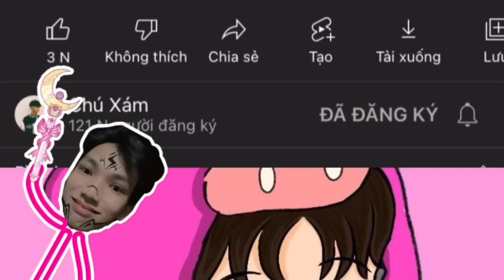Anh Xe Ôm Và Đồng Bọn Chơi FreeFire | Chú Xám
Anh Xe Ôm Và Đồng Bọn Chơi FreeFire

❤ Nếu các bạn xem video thấy hay thì đừng quên ấn Thích và Chia sẻ nó đó là động lực để mình ra video càng thêm chất lượng và cũng đừng quên nhấn vào 🔔 để xem được những video mới nhất của mình nha. ❤

© Bản quyền thuộc về Chú Xám ©
© Copyright by Chú Xám ©